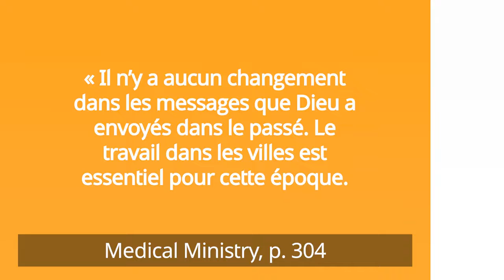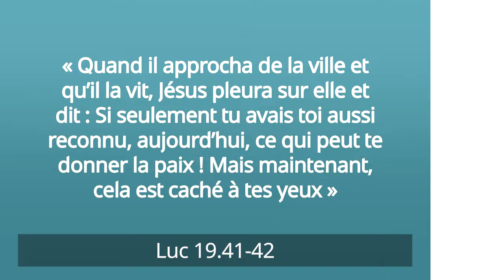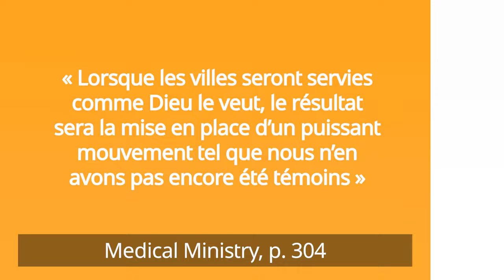Comment pouvons-nous atteindre les gens et leur apporter le message de Dieu ? - Pasteur Ted Wilson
Dans cet épisode, le pasteur Ted Wilson parle d'atteindre les villes, et plus particulièrement de la manière dont nous pouvons apporter le message de Dieu à leurs habitants.

Northeastern Towers Annex est un centre d'hébergement récemment ouvert à New York. Les adventistes du septième jour s'impliquent dans ce projet en s'occupant des colons les plus vulnérables de la communauté.

De plus, avec la présence de dirigeants gouvernementaux et civiques lors de l'ouverture, les volontaires ont saisi l'occasion de partager avec eux notre mission et notre vision. Il est vrai que l'aide aux personnes dans le besoin est au cœur de notre identité d'adventistes du septième jour.

Au fil des ans, une grande partie de la population mondiale s'est déplacée vers les grandes villes du monde. C'est pourquoi Dieu nous appelle à les atteindre. Il y a quelques années, nous avons mis un accent renouvelé sur la mission dans les villes. Nous avons besoin de la même attention aujourd'hui alors que nous avançons dans notre travail.

Dans Medical Ministry, p. 304, Ellen White écrit : "Il n'y a aucun changement dans les messages que Dieu a envoyés dans le passé.  L'œuvre dans les villes est l'œuvre essentielle pour ce temps.  Lorsque les villes seront travaillées comme Dieu le veut, le résultat sera la mise en marche d'un puissant mouvement tel que nous n'en avons pas encore été témoins."

Avec ce message, nous devons nous préparer spirituellement, guidés par le Saint-Esprit. Alors que nous travaillons pour les villes, prions pour que la pluie de l'arrière-saison tombe en abondance. Cependant, nous ne pouvons l'accomplir que par le réveil et la réforme. En plus de cela, nous devons nous soumettre à la Parole de Dieu et à l'Esprit de prophétie avec prière et foi.

Nous avons également besoin de nos pasteurs et de nos laïcs. Comme l'indique l'Esprit de prophétie, nous devons même travailler avec des professionnels de la santé dans un "ministère mixte". Avec le soutien de nos organisations et ministères dénominationnels, nous pouvons gagner des âmes.

Or, le pouvoir d'accomplir cette tâche ne vient pas d'êtres humains, de comités ou de politiques. Elle se trouve plutôt dans la Parole de Dieu, l'Esprit de prophétie, le Saint-Esprit et la prière diligente.

Notre message commun est celui de la Nouvelle Jérusalem. Lors de son entrée triomphale, Jésus a vu la vieille ville et a pleuré sur elle. "Si vous aviez su, vous aussi, surtout en ce jour qui est le vôtre, les choses qui font votre paix ! Mais maintenant elles sont cachées à tes yeux" (Luc 19:41-42).

La tristesse de Jésus concernait les habitants de Jérusalem. Plus précisément, ils n'étaient pas réceptifs à son amour, à son salut et à sa Parole. De même, pleurons-nous pour les habitants des villes de ce monde ? Le temps de pleurer est maintenant !

Ainsi, implorons le Saint-Esprit de nous guider dans l'accomplissement de la tâche que Dieu nous a confiée. Consacrons-nous à son plan, en atteignant autant d'âmes que possible pour lui.

pour ne manquer aucune de nos publications 🔔